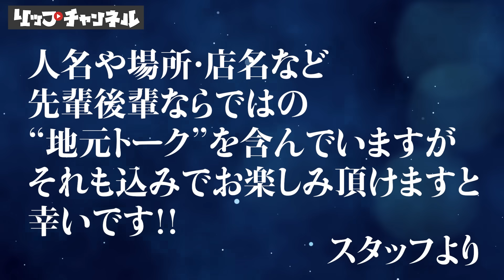【修羅場】俳優・山口祥行の武勇伝が異次元すぎたwww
俳優の山口祥行さんとのコラボ第２弾😎
日本統一の話からここで初出しの情報もあります🤫
山口祥行さんの最近聴いている音楽の話も伺いました！

　   ー BACARDI Sound Distillery 音楽蒸溜所 ー
  "HOW HIGH!? feat.RIP SLYME(Stirred by サーヤ)"
　  　　2024年8月2日 デジタルリリース🍹
アーティストたちがバカルディと共に新しい楽曲を創り出すプロジェクト、“BACARDI Sound Distillery 音楽蒸溜所”の第5弾楽曲。

日本のHIPHOPシーンを牽引してきたRIP SLYMEと、芸人・アーティストとして幅広く活躍するサーヤさんによる異色の大型コラボが実現。

DJ FUMIYAの奇才ぶりと遊び心が詰まった「TRAP×ラテン」のトラックは、楽曲テーマ(ブレンドテーマ)の「バクオン」、バカルディらしいノリと自由さ、そして夏らしさを存分に味わえる、刺激的かつ本能的なサウンドに仕上がった。

また、RYO-Z・ILMARI・サーヤさんの3MCによる圧倒的な個性のブレンド、後半にかけて少しずつお酒が回っていくような表現と構成のギミックも聴き逃せない。

余計なことは考えずにBring the beatして、爆音に身を任せれば、今年の夏は間違いなく"High"な気分で過ごせる、そんな1曲となっている。

タイトル：HOW HIGH!? feat.RIP SLYME(Stirred by サーヤ)
アーティスト：BACARDI RECORDS
作詞：RYO-Z, ILMARI, サーヤ
作曲：FUMIYA
配信日：8/2（金）0:00　※8/1（木）24:00

🍹 BACARDI Sound Distillery 音楽蒸溜所

RIP SLYME再始動 5作品リリース🌴
第1弾 Human Nature
第2弾 Gentleman
第3弾 After the rain feat. Amiide
第4弾 サヨナラSunset feat. おかもとえみ
第5弾 Rightnow! feat. SAMI-T from Mighty Crown

RIP SLYME😎
MC：RYO-Z、ILMARI
DJ：FUMIYA

1994年結成。2001年メジャーデビュー。
軽快なビートとラップ、溢れるアイデアとセンスで独自のHIPHOPを鳴らし続け、数多くのヒット曲を生み出す。
2018年活動休止、メンバー脱退を経て、2022年4月に3人体制で初の新曲「Human Nature」をリリース。
夏の定番曲「熱帯夜」は、TikTokでのヒットチャートに継続的にランクインしている。

リップチャンネルについて📺
このチャンネルはリップスライムの3人とファンみんなのチャンネルです。

これからもステキなゲストの皆さんと楽しくトークしていきますのでお楽しみに！！

リップチャンネルはこれからもみんなと一緒に作っていきたいので、感想ややってほしいこと、質問などをどしどしコメント欄に残してくださいね。